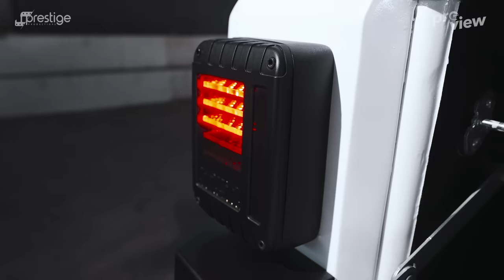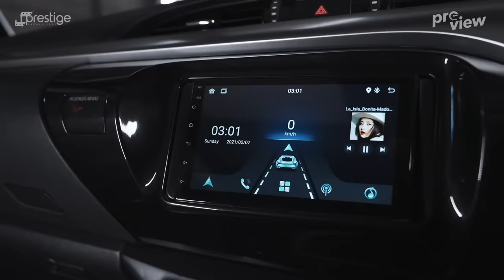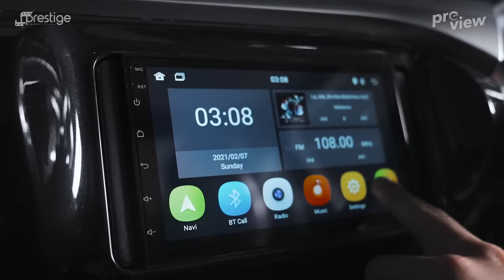PINDAD MAUNG MV2 | KENDARAAN SIPIL RASA MILITER BUATAN INDONESIA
Spesial karya lokal anak bangsa! Preview kali ini menghadirkan mobil rantis versi sipil yang dikeluarkan oleh PINDAD. Penggerak 4x4 nya cocok banget untuk terobos segala medan

 / prestigepro.  .

 / lifeatprestig.  .